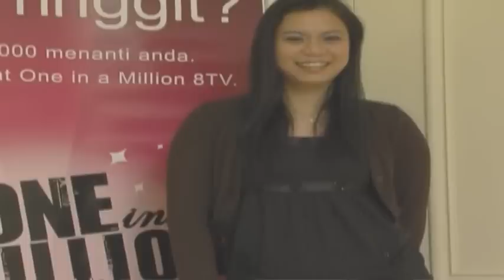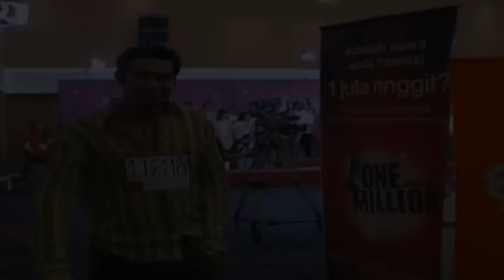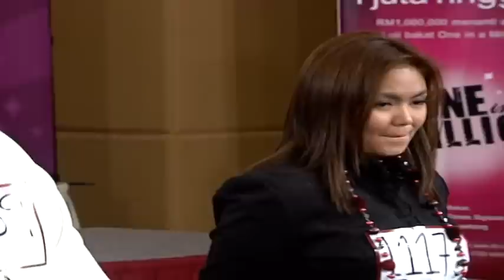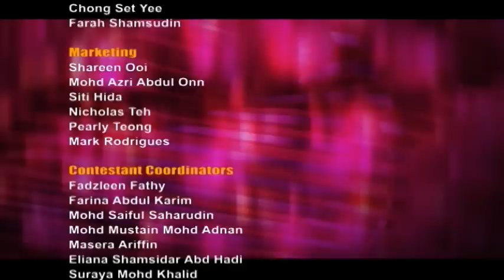One In A Million (Season 1) | Eliminations Part 2 (40 To 20)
One in a Million (often abbreviated OIAM) is a Malaysian reality-competition show. It is the first reality singing competition to offer a RM 1 million prize to the winner. The show began airing on 8TV, a terrestrial television station in Malaysia, on 26 May 2006. One in a Million seeks to discover the best young singer in the country through several auditions held nationwide. The objective of awarding a large amount of prize money is to provide the winner with quality production and marketing resources. In the later stages of the competition the progress of the contestants is determined by public voting by phone or text messaging. This is also the first reality singing competition that allows viewers to vote in as well as vote out the contestants. The show features two judges who critique the contestants' performances to facilitate the voting: former singer and music lecturer Syafinaz Selamat and brand manager for 8TV, Paul Moss. The show is hosted by Awal Ashaari and Marion Caunter.